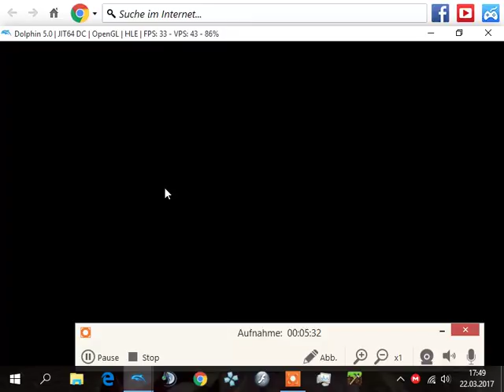Lets Play Pokemon Collosseum (100%) - Part 12